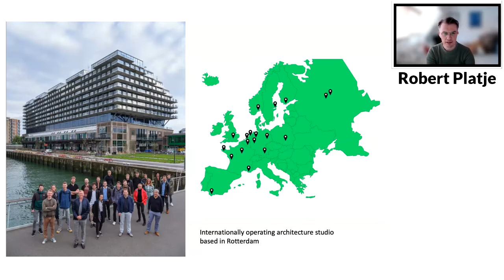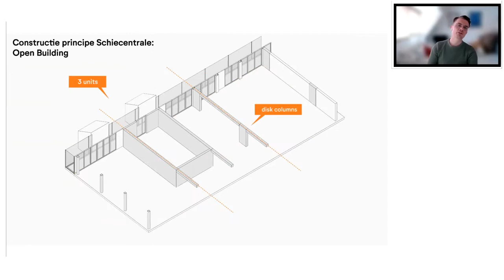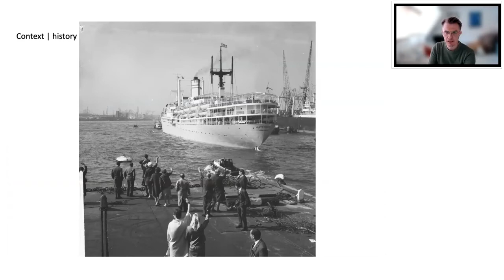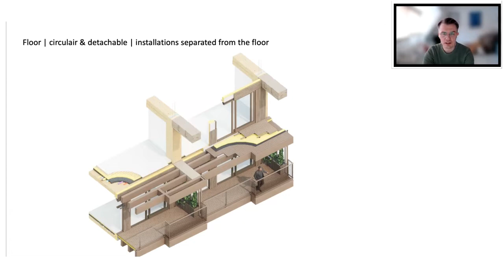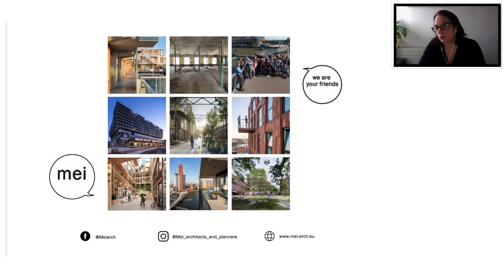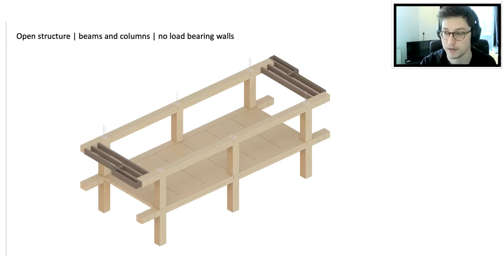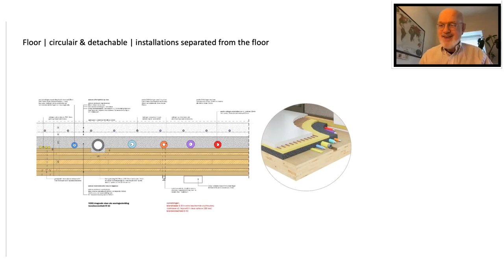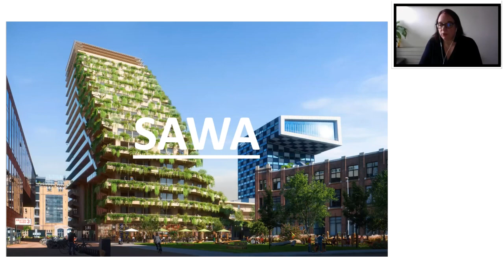Open Building NOW! 2. Lecture Robert Platje - 16 March 2021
Robert Platje of Mei architects and planners explains ways of implementing Open Building principles in larger scale residential projects, such as Schiecentrale and SAWA in Rotterdam. With SAWA being built mainly with wood, new challenges arise. This lecture is the second Case Study Lecture of the second Open Building NOW! series in March 2021.